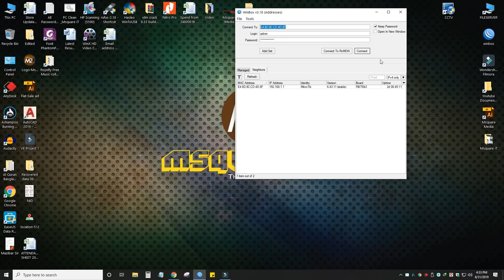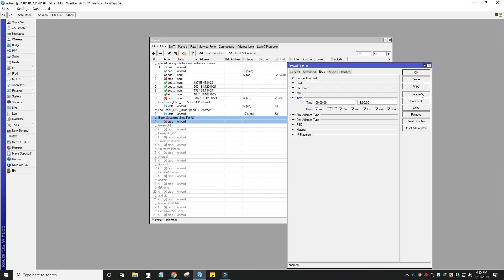How to set time for users using [ Mikrotik ] Bangla Tutorial -5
This video will show you how to set time on your mikrotik router for all users of your existing network. its very easy and simple way. I hope you will enjoy and try it after showing this video. If you face any kind of problem when you apply this setting feel free to comment below on my video. i  will try my best for reply quickly  and if you like my video please hit the subscribe button and press the bell icon for more update notification at first in your door.

 Online Order any Mikrotik device & IT Products   - All Over Bangladesh

Note for viewers:
software for your computer. Msquare iT has boundless topics on technology for the